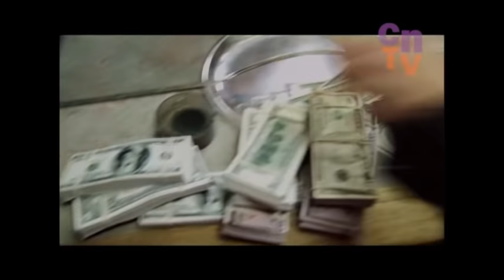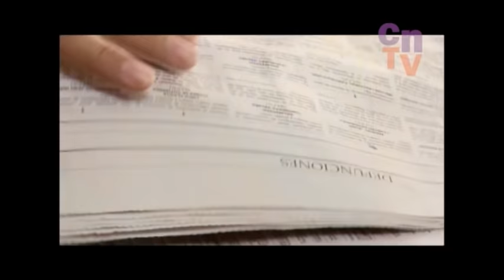Atentado a Pinochet - FPMR - Amar y morir en Chile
Primer capítulo completo y extractos del segundo capítulo de "Amar y Morir en Chile", serie del CNTV, sobre el Frente Patriótico Manuel Rodríguez FPMR.
También basada en el libro de Cristóbal Peña, "Los Fusileros"
En memoria de la Comandante Tamara, Cecilia Magni Camino.
Dado que la página del CNTV eliminó esta serie, y por la porfía de esta humilde servidora, agrego otro link donde poder disfrutar la serie completa: